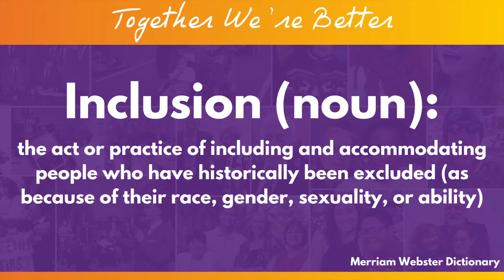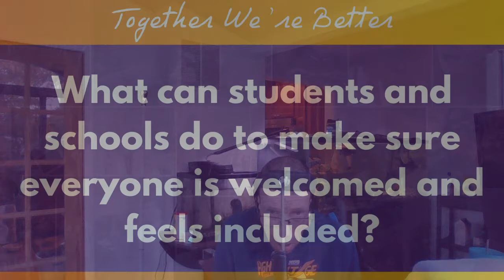Ken Capone - Together We're Better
Ken Capone shares her experience growing up with a disability and helps students understand how together, we're better!